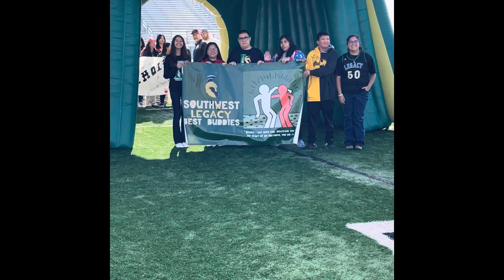2023 Fire and Armor Bowl Pep Rally